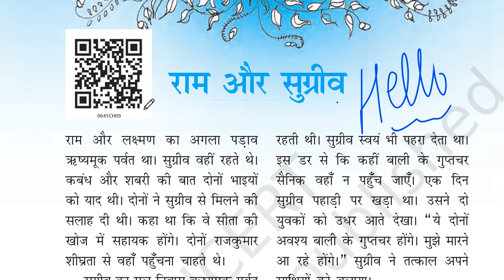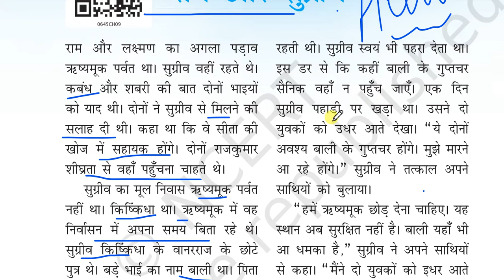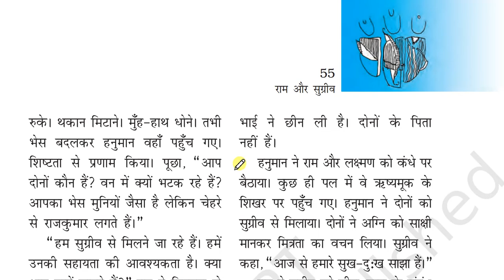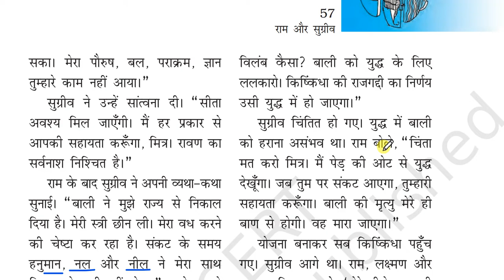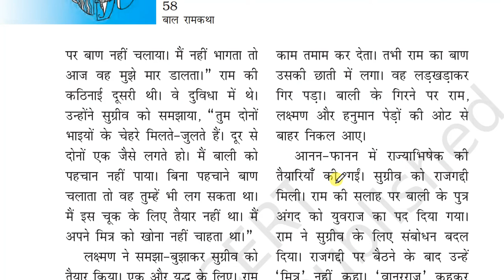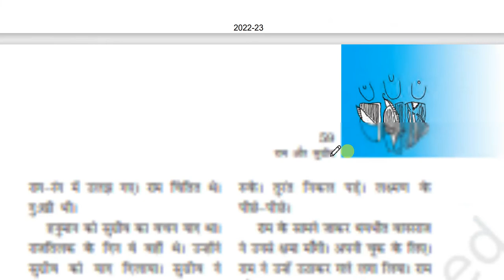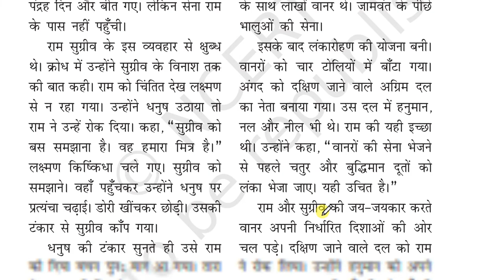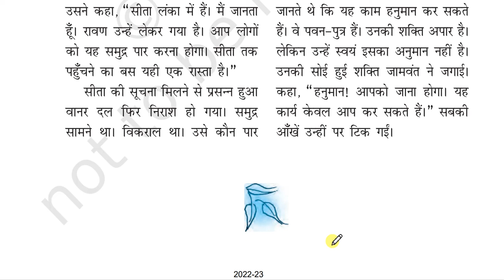Ram Aur Sugreev | Bal Ram katha Class 6 Chapter 9